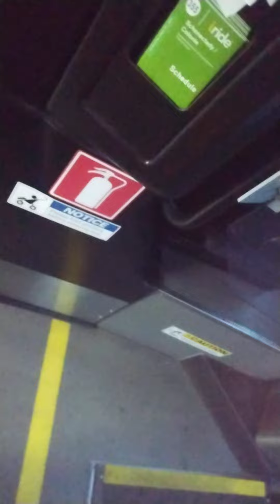double 905 5520